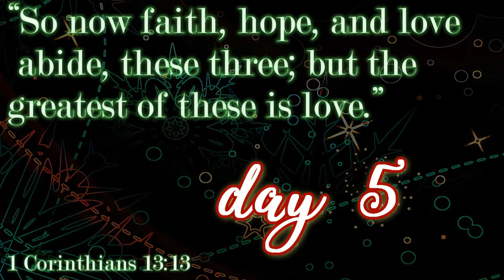TRYING MEXICAN CANDY - Aereyona Attempts Vlogmas | Day 5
Christmas is near, and that means that Vlogmas is here! I will be uploading every day until December 25th, so be sure to check back daily and watch what's being uploaded.

Got any video ideas? I'd love to film things that y'all want to see.

Can't get enough Vlogmas? Support these YouTubers as they attempt to complete the challenge as well ↓↓↓

Want to know more about who I am?
My name is Aereyona, and I’m currently a senior in high school. I started this channel because video editing has been a hobby of mine for as long as I can remember, and about a year ago I decided to share it with the world when I uploaded my first video I decided that I didn’t want to stop there. This channel is a place where I’ll show you what my life is like, and I’ll hope that you like it. Chances are you’re here because something about me interested you, and I hope that you can continue to feel the same way in the future. If not, thanks for being here for now :)

Aereyona